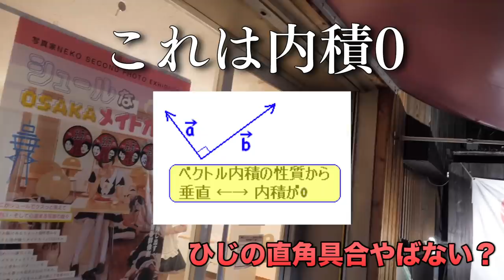【ニヤけ禁止】萌えの暴力！第一回メイドカフェセンター試験！メイドの誘惑が激しすぎてあんなことやこんなことにwwwwwwww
にやけたら1点下がるメイドカフェセンター試験ですが、まず終わった感想として
メイドカフェのメイドさんがどれくらいプロなのかを実感しました。
プロフェッショナルなメイドさんを是非ご覧ください。

⬇︎今回協力して頂いた素晴らしきメイドカフェ⬇︎
メイドカフェccoちゃ

編集：わが